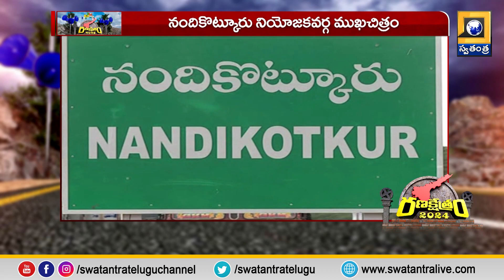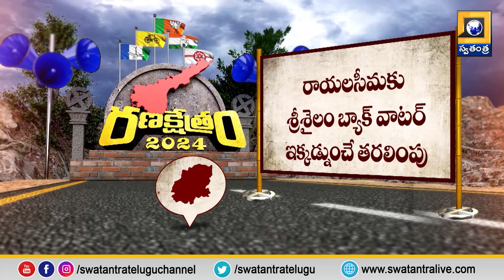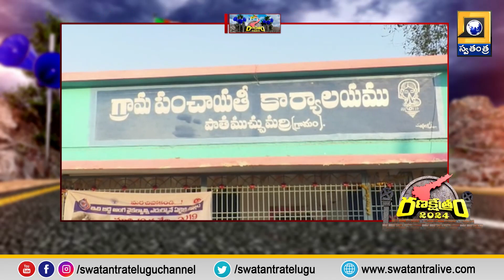Nandikotkur Constituency cover image | నందికొట్కూరు నియోజకవర్గం ముఖచిత్రంRanakshetra